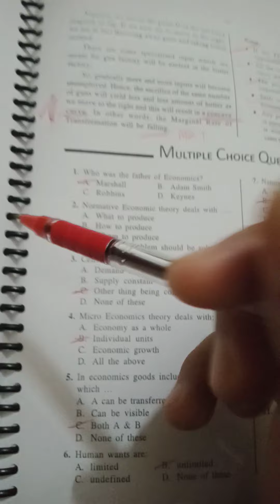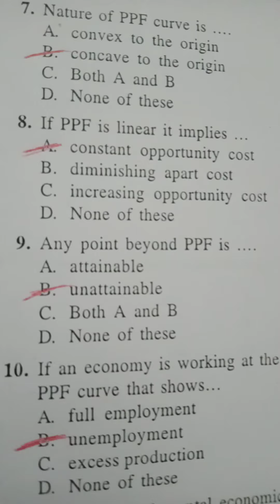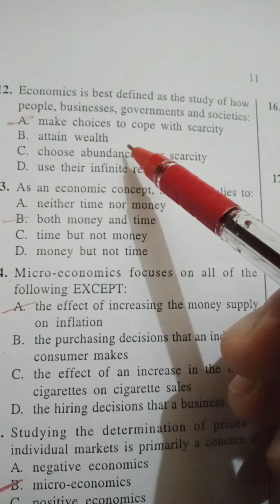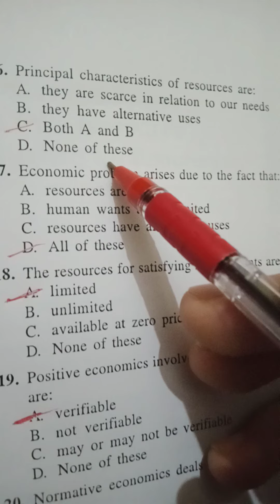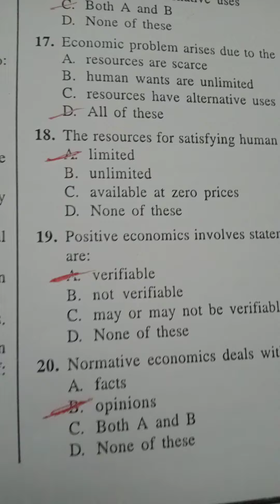Lec-2. 20-MCQs, Economics-Introduction, Basics, & principles